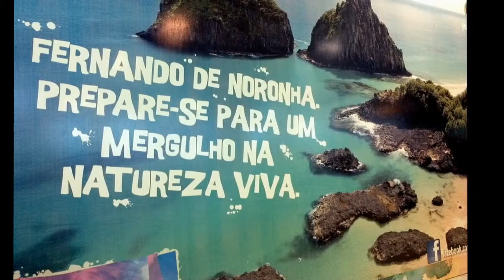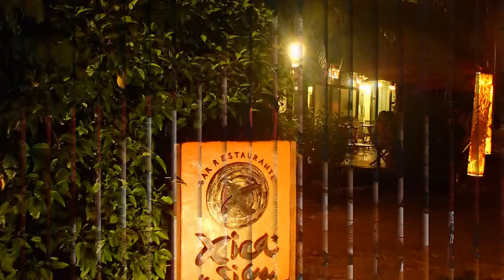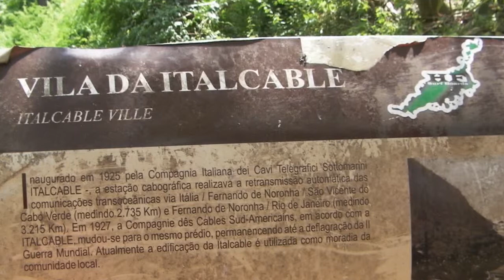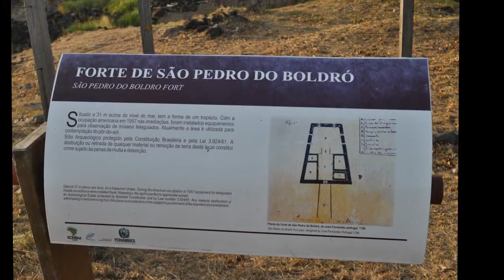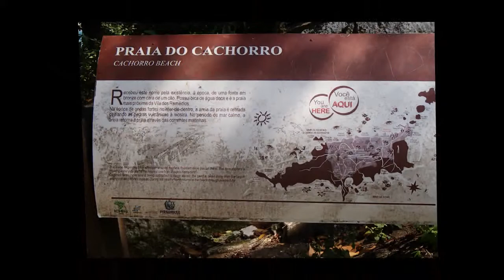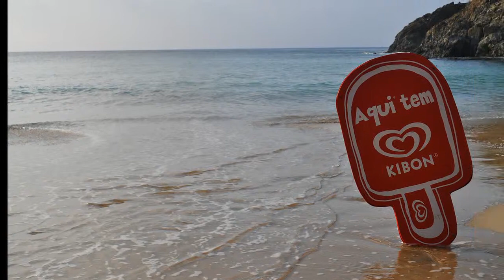FERNANDO DE NORONHA - Septiembre 2014